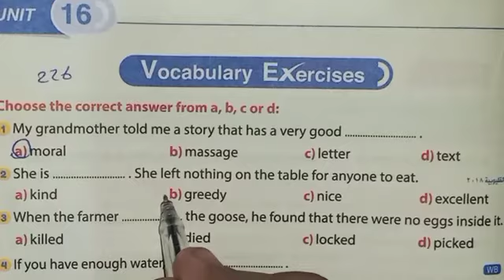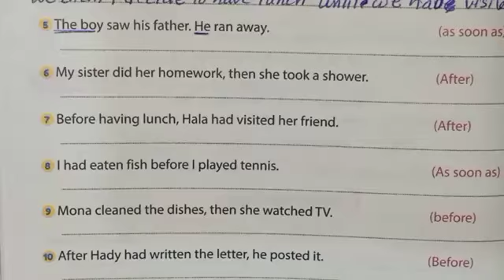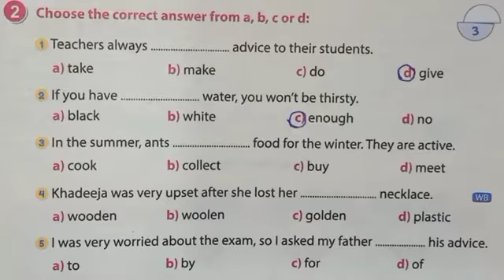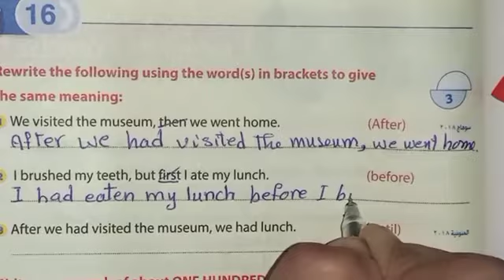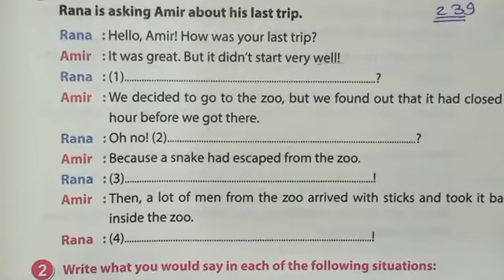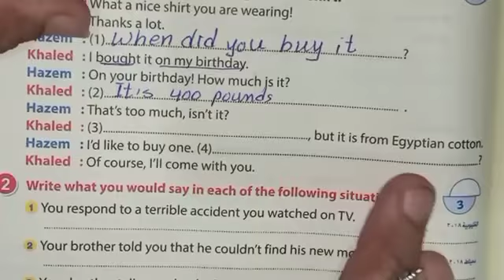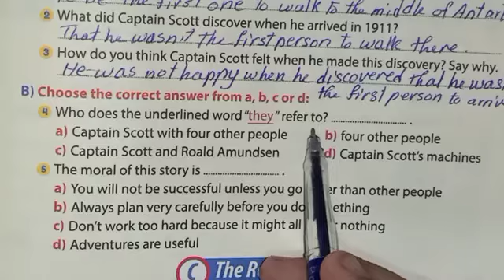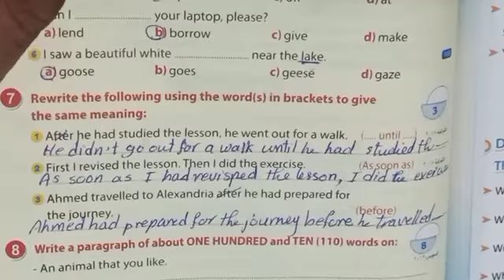الصف الثالث الاعدادي حل تدريبات كتاب چيم الوحدة السادسة عشر Gem Exercises Based on Unit 16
لمعرفة كل مايخص المنصة التعليمية

سارع بالأشتراك في القناة وفعلل
 الجرس حتي يصلك اشعار بكل الفيديوهات الجديدة
شارك الفيديو مع أصحابك ومعارفك حتي تعم الفائدة

3rd year prep
,easy English with Amal
,easy English,Amal khalef,
April test,revision,
ثالث اعدادي,ثالثة اعدادي,الصف الثالث الاعدادي,انجليزي ثالثة اعدادي,
ثالثة اعدادي انجليزي
,امتحان شهر ابريل,
مراجعة الوحدات ١٣،١٤،١٥,كتاب چيم,
حل تدريبات كتاب چيم
,حل تدريبات كتاب چيم للصف الثالث الاعدادي